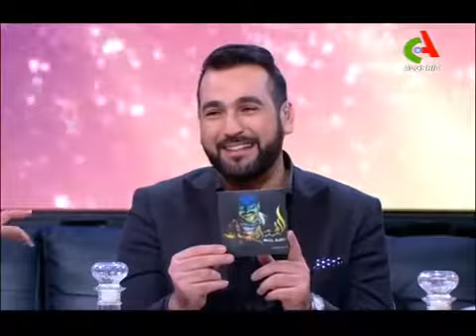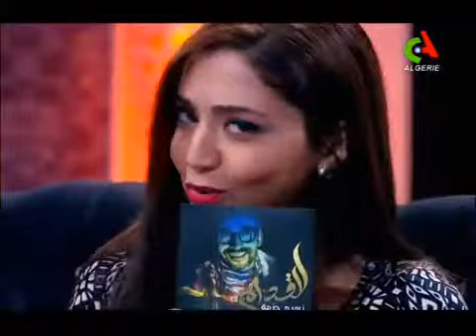الدوح عماد الدين في برنامج ( entre parenthèses) على قناة canal algérie جزء 1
Imad Eddine Eddouh في حصة الدوح عماد الدين مع مجموعة من فنانين
Mok saib  BMD  the5  yousra boudah Nasim djazma  Chafik baho ( entre parenthèses) على قناة canal algérie